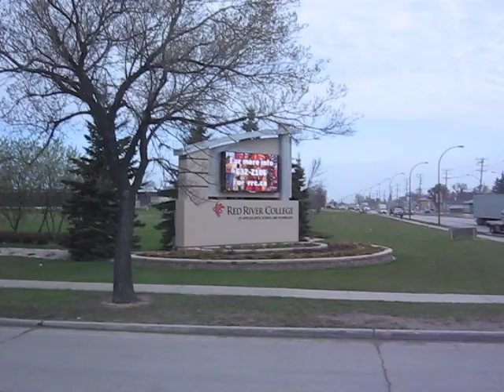Medicating on the Bus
Steve uses his cape on Winnipeg Transit to Medicate :) It is a little hard to hear him over the sound of the bus...but listen in because he has a few good things to say. :)